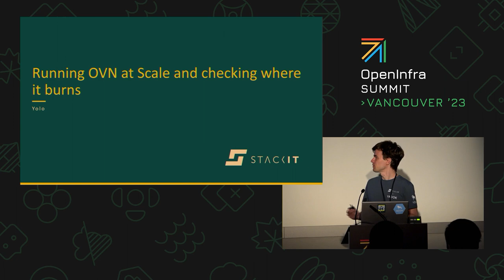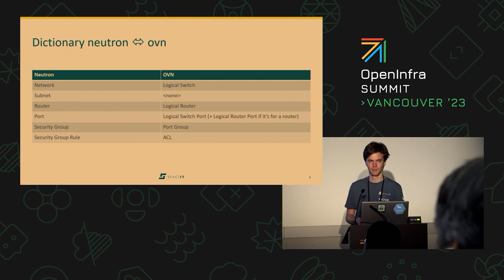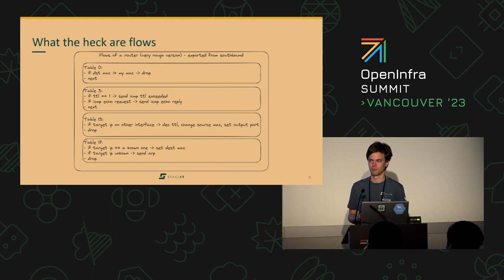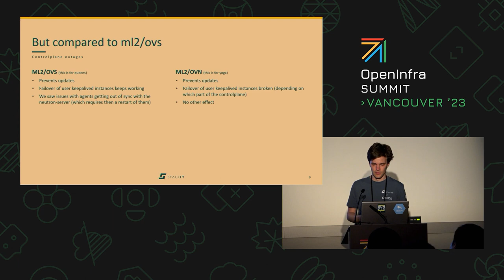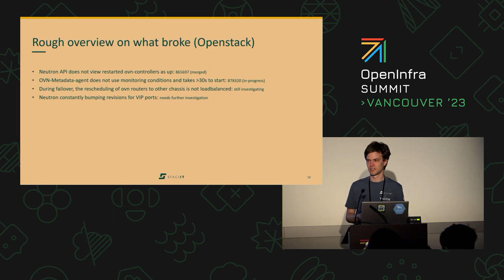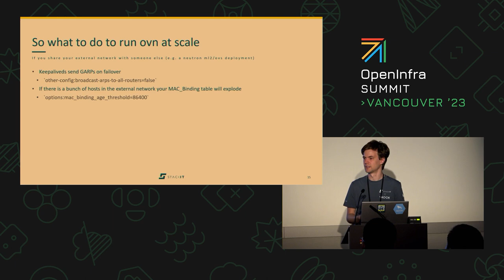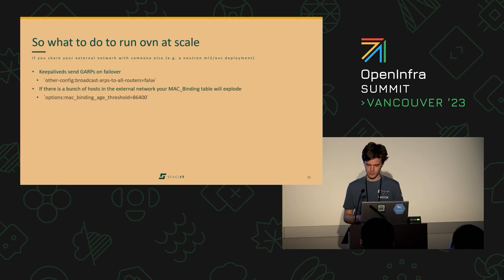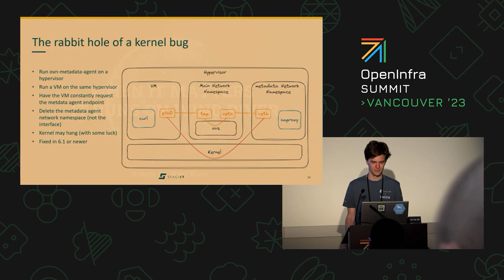Running OVN at Scale and checking where it burns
When running an openstack environment with more than 10000 VMs we have noticed some scaling issues with the ml2/ovs network plugin (looking at you RabbitMQ).
To get away from these issues we decided to replace the network backend with OVN during our migration from queens to yoga.
In this session we want to share our experiences with running ovn with more than 10000 VMs and any issues we found along the way.
We also want to share the upstream changes we needed to make OVN work for us.
This includes changes to the neutron ovn plugin, the ovn code itself, as well as the ovn bgp agent.

Additionally OVN offers a bunch of additional features which are not available in neutron at the moment.
We want to share our plans about these features how that might impact neutron to support these features.

Speakers:
Felix Huettner
Ihtisham ul haq